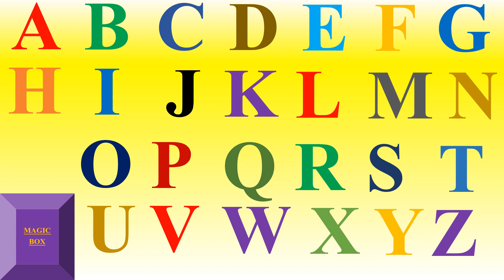ALPHABET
A
B
C
D
E
F
G
H
I
J
K
L
M
N
O
P
Q
R
S
T
U
V
W
X
Y
Z

this video is for kids and about alphabets